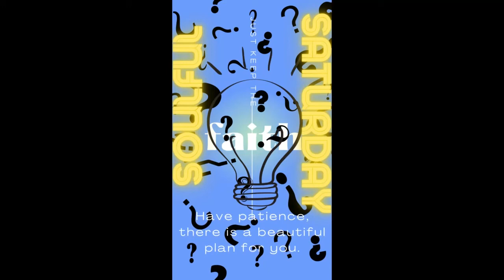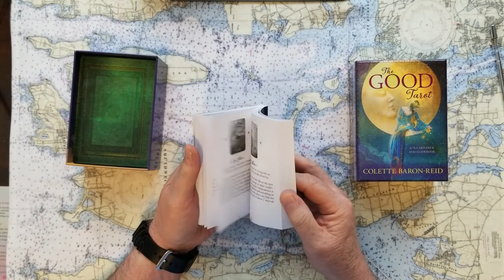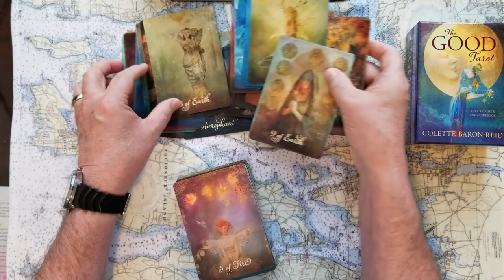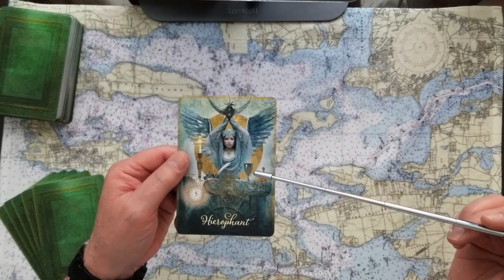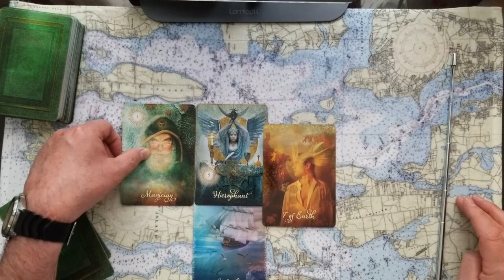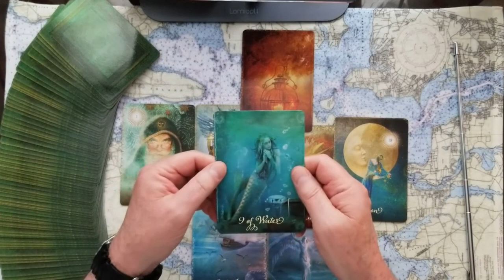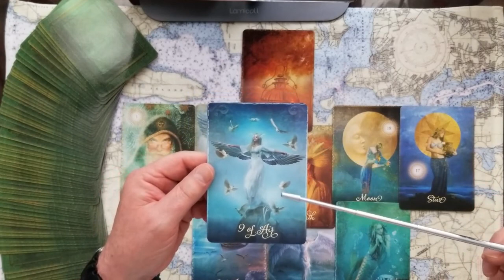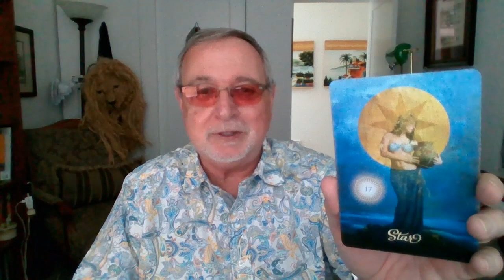Simone Biles whats in her head Tarot Card Reading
Simone Biles, whats in her head? Tarot Card Reading. Is the pressure too much? Does the Olympian have to be the best or not at all? ADHD still an issue? What does your intuition psychicly tell you?